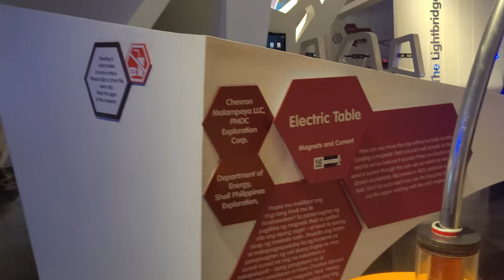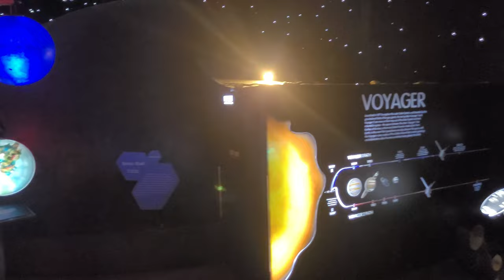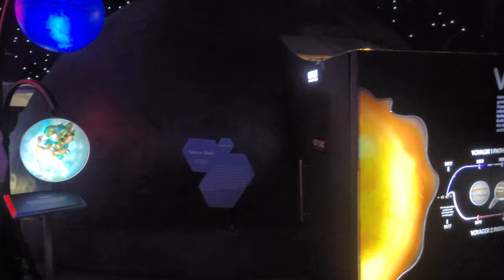What's Inside the Mind Museum at BGC Taguig?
This video shows some scenes recorded inside the Mind Museum in Taguig, Metro Manila. For those who haven't been to  the place, these are some snapshots.

CREDITS:
MUSIC c/o YouTube's music library